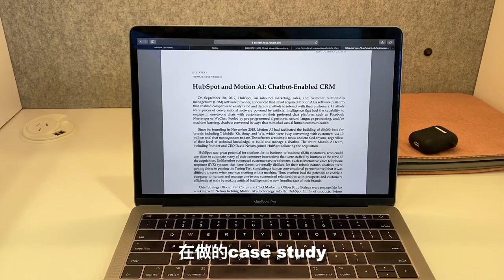我在悉尼的大學日常｜UNSW大學生的一天｜A Day in the Life of a Business Student (UNSW)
新來到liangweiyong頻道的大家好，我是在澳洲unsw新南威爾士大學讀商學院business school主修marketing的學生:)
這是我的大學日常 是倒數幾個的大學日常了
目前我已經讀完書了，也交完最後的assignment了！是準畢業生囉！🎓
在這個vlog裡面，我和大家分享了我在大學的日常，和朋友吃飯，去圖書館讀書，健身，煮飯，還有和大家分享我上課做的作業以及我的近況～

希望大家喜歡，我們下個影片再見!❤️

♡ Instagram ➭ @liangweiyong
♡ Like “楊量為“ On Facebook  ➭ 杨量为

▬▬▬▬▬▬▬▬▬▬▬ MY FAVOURITE UPLOADS ▬▬▬▬▬▬▬▬▬▬▬
‣‣圣诞DIY

哈咯我是量為，热爱生活的马来西亚女生。我喜歡拍生活影片、開箱、旅遊和美妝影片等等。

訂閱數：1,326